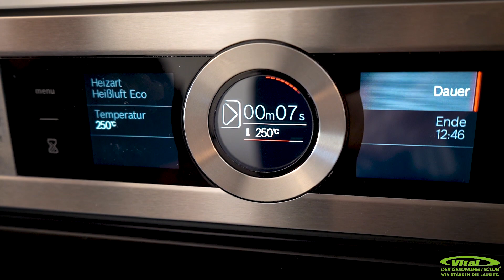Kochen mit Robert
Viel Erfolg beim nachkochen und Guten Appetit :)

Kartoffel Wedges mit Quark-Dip (2 Portionen)

500 g festkochende Kartoffeln oder Süßkartoffeln
125 g Magerquark
1 EL Mineralwasser
½ Knoblauchzehe
2 EL Olivenöl
1 ½ EL frisch gehackte Kräuter (Petersilie, Dill, Schnittlauch)
Zitronensaft
Salz + Pfeffer

Die Kartoffeln waschen, längs vierteln und mit Salz würzen. Ein Backblech mit Olivenöl einpinseln. Die Kartoffeln auf dem Backblech verteilen und mit Olivenöl beträufeln. Im vorgeheizten Backofen bei 250 °C (Umluft: 220 °C; Gas: höchste Stufe) ca. 30 Minuten backen. Zwischendurch wenden.
Für den Quark den Knoblauch schälen, fein hacken und mit dem Quark, dem Mineralwasser und 2 EL Kräutern verrühren. Mit Salz, Zitronensaft und Pfeffer abschmecken und mit den Kartoffeln anrichten. Mit den restlichen Kräutern bestreut servieren.
Dazu passt Hähnchen oder Lachs.

Proteinpancakes mit Magerquark

3 Eier
30 g Mandelmehl oder gemahlene Mandeln
30 g Dinkelmehl Typ 1050 (2 EL)
2 EL Quark (20% Fett)
1 TL Backpulver
1 Prise Zimt
1 Prise Vanillepulver
50 mL Milch
4 TL Rapsöl
1 El Mandelstifte
60 g Heidelbeeren
2 EL Ahornsirup
5 g Mandelmus (1 TL)
Eier, Mandelmehl, Dinkelmehl, Quark, Backpulver, Zimt, Vanillepulver und Milch in eine große Schüssel geben und zu einem homogenen Teig verrühren. Falls der Teig zu fest ist, einen Schuss Milch hinzugeben.
2 TL Öl in einer beschichteten Pfanne erhitzen, je 1 EL Teig in die Pfanne geben und 4 bis 6 Pancakes in etwa 3–4 Minuten bei mittlerer Hitze von beiden Seiten goldbraun backen.
Mandelsplitter in einer heißen Pfanne ohne Fett bei mittlerer Hitze 2–3 Minuten anrösten. Heidelbeeren waschen und trocken tupfen. Pancakes mit den Beeren, Mandelmus, Ahornsirup und Mandelsplittern servieren.

Beide Rezepte von eatsmarter.de